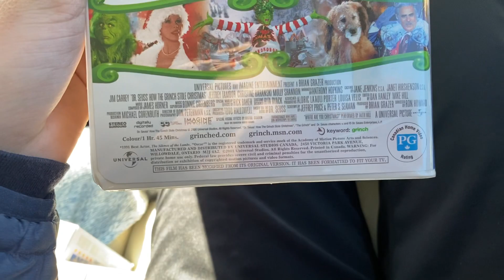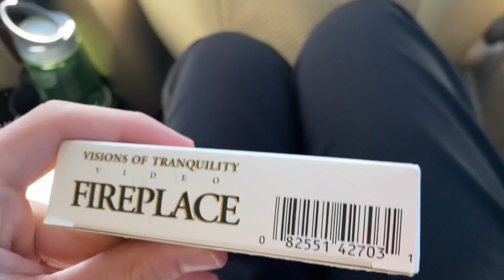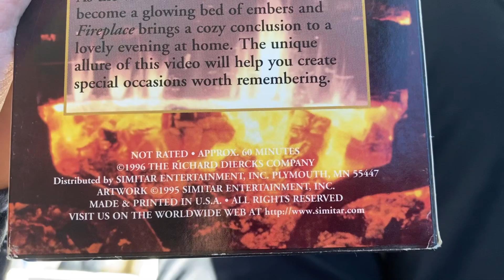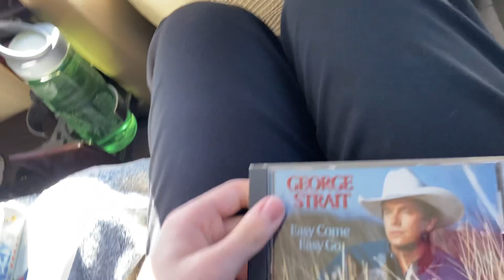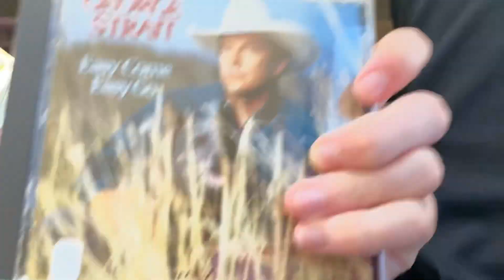VHS/CD Update for 1/10/21